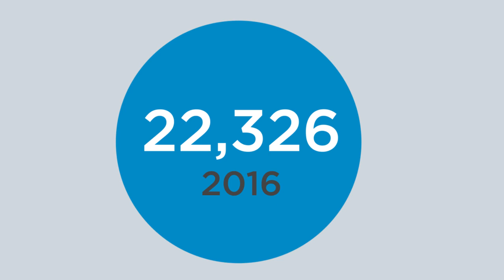Peranti perlindungan anda, Celcom SafeMate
Hati-hati! Pastikan ada Celcom SafeMate™ sebagai peranti perlindungan anda!.